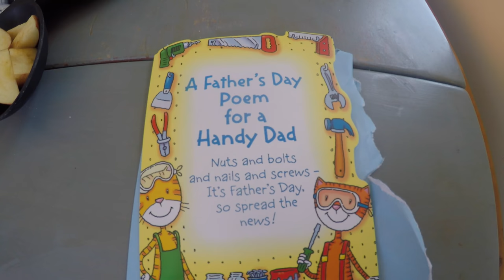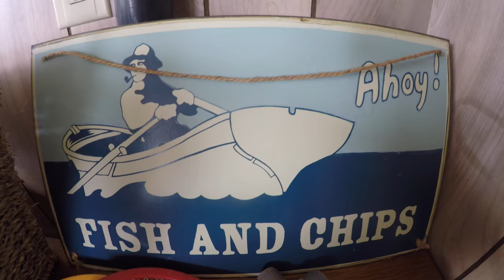Floral Backboard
June 18-19, 2017 - Sarah goes for a walk in the woods.  Xan shows off the tree fort.  A floral backboard goes up on the side of the barn.  It's Father's Day.